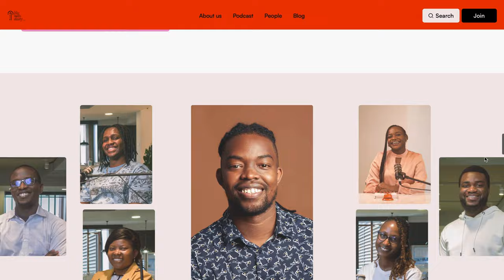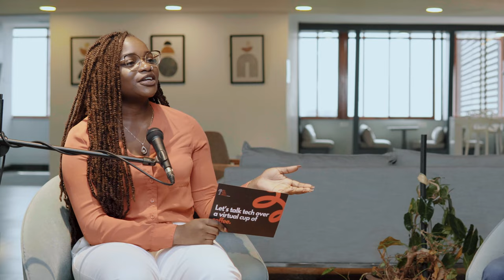1 MILLION DEVS: How Robert Wekesa is Revolutionizing Tech Education in Africa | Power Learn Project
In this engaging episode of My Tech Story Africa, Robert Wekesa unfolds the fascinating chapters of his extraordinary journey from lecturing at a number of universities like the University of Greenwich UK and ALU Rwanda to being The Head of Training and Knowledge Manager at Power Learn Project. At the heart of their mission lies the dedication to train a staggering one million software developers across the diverse landscape of Africa.

Through their ingeniously crafted 16-week hybrid program, their main goal is to narrow the skills gap prevalent between fresh graduates and the dynamic demands of the tech industry. This unique initiative places a distinct emphasis on experiential, project-centered learning, ultimately nurturing intrinsic motivation among learners.

Robert paints a vivid picture of the impactful success stories emanating from this approach, with thousands of graduates not only acquiring crucial skills but also venturing into the realm of entrepreneurship, birthing startups that contribute to the tech ecosystem.

The episode concludes with a powerful message – "No one has monopoly over knowledge; always be ready to listen and learn."
Join Alice as she explores the world of tech and shares impactful stories with guests on "My Tech Story."

Last but not least, tell a friend about us. Sharing is caring!